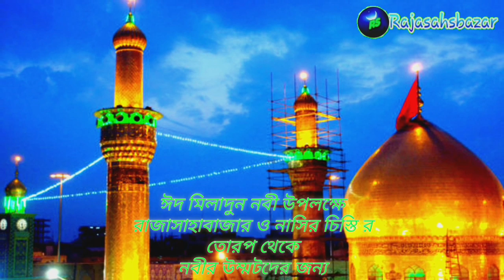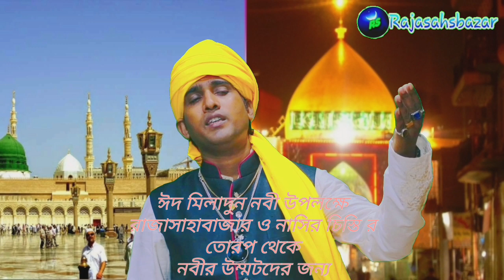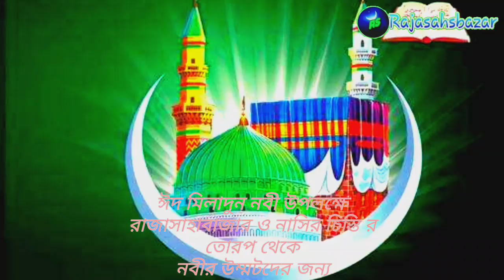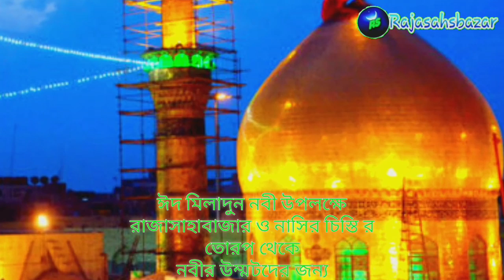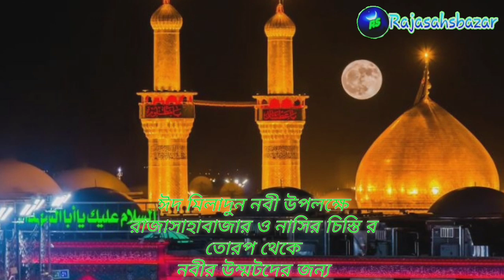এদিকে মদিনা কারবালার ওদিকে |বাংলা কাওয়ালী |junoor BachaNasir Jankar|Bengla Qawwali||Rajasahabazar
Edike Modina karbala||Nasir Chisti||Bengla Qawwali||Rajasahabazar

Song :: Edike Madina karbala akdike

Singer :: Nasir Chisti

waiter :: Bachu Kader

Channel :: Rajasahabazar

Edit :: Raja & Arjun

And Praty

আরো ভালো ভালো কাওয়ালী পেতে আমাদের চেনেলটি সাবক্সাইব করুন

It is a fully entertaining & musical channel. Here you can watch a Musical video everyday ... I hope you enjoy it